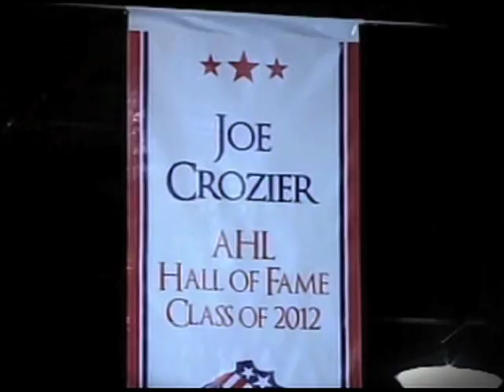AHLHOF: Joe Crozier (2012)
AHL Hall of Fame induction video for Joe Crozier, Class of 2012 (narrated by Mike Emrick)